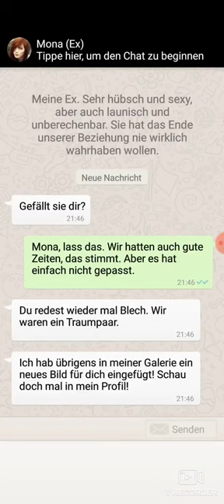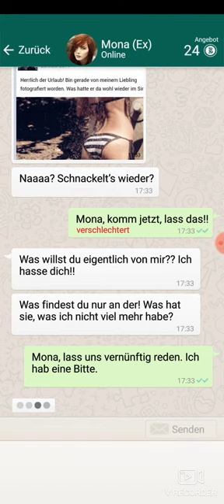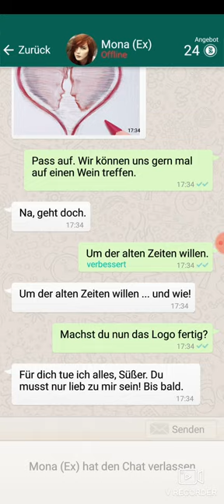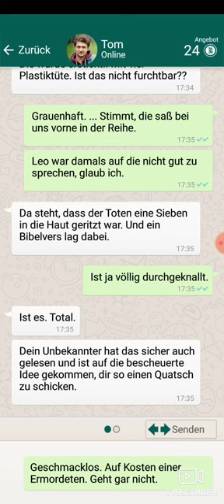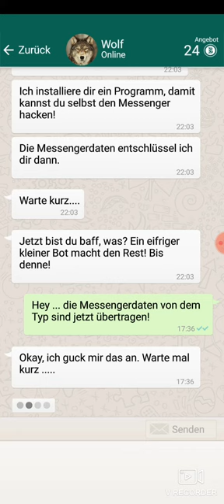Sieben tötliche Offenbarung #04